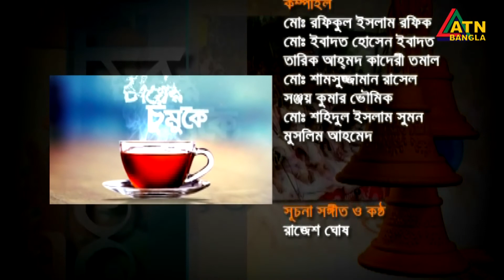ডা. আয়েশা আক্তার। সাবেক মুখপাত্র, স্বাস্থ্য অধিদপ্তর। Chayer Chumuke | ATN Bangla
ডা. আয়েশা আক্তার। সাবেক মুখপাত্র, স্বাস্থ্য অধিদপ্তর। Dr. Ayesha Akhter। Former spokesman, Department of Health। Chayer Chumuke | 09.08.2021 |  ATN Bangla

Dr.Ayesha_Akhter।

উপস্থাপনা- মারিয়া শিমু । প্রযোজনা: শম্পা মাহমুদ ও মোশতাক হোসেন ।